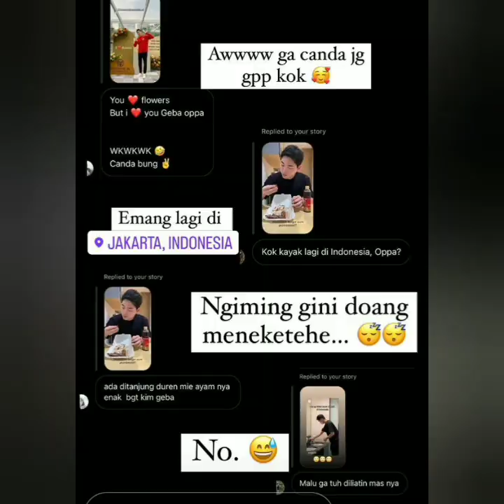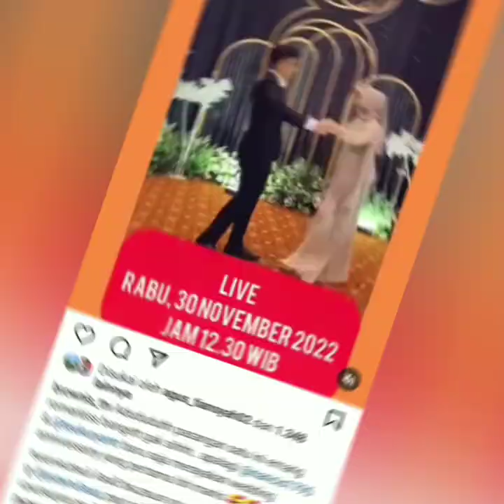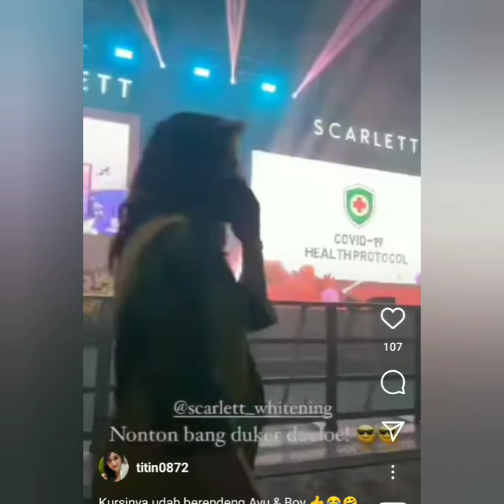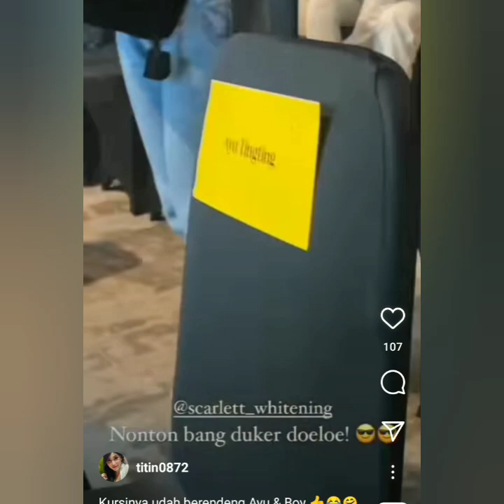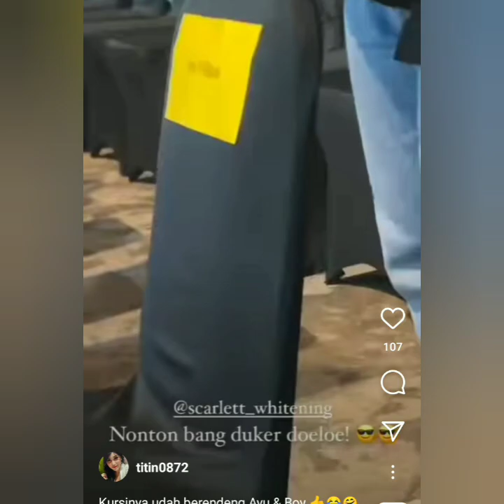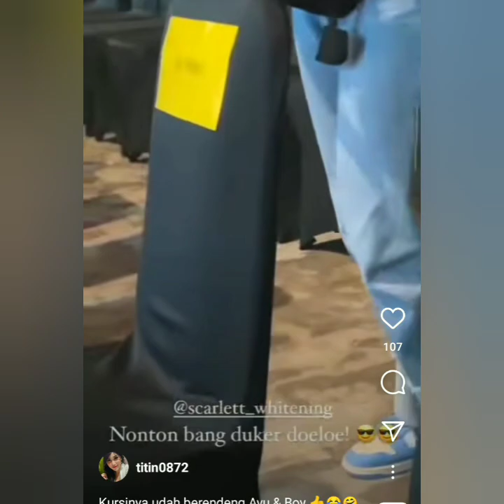AYUTINGTING, BUNG KOREA AKAN HADIR BERSAMA DIACARA INI. COBA SIMAK INI